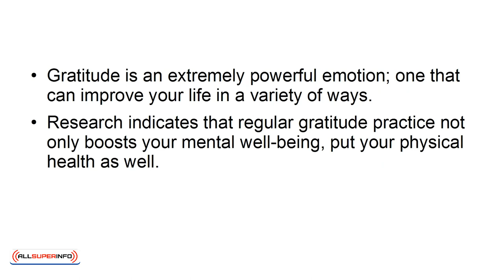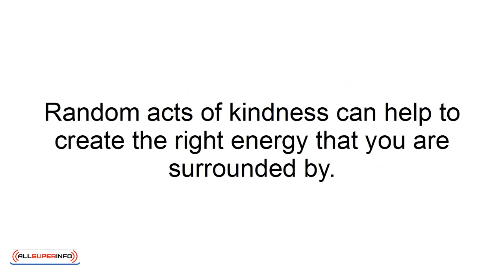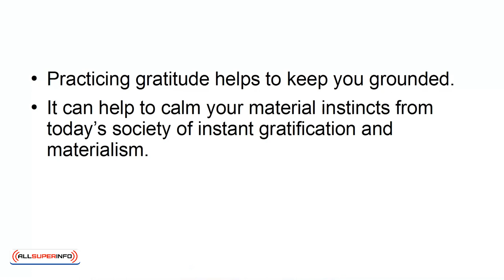09 Simple Ways You Can Practice Gratitude